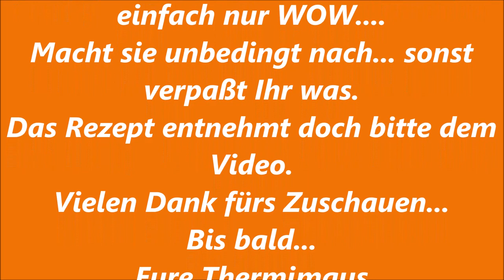Thermomix TM 5 - Cinnamon Rolls/Zimt Schnecken - mit einem super Topping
Hat Euch das Video gefallen??? Möchtet Ihr keins meiner neuen Videos verpassen??? Wer noch nicht registriert ist - geht ganz einfach - und ist dazu noch kostenlos.
Habt Ihr Fragen? Anregungen? Tipps? Tricks? Dann schreibt mir Eure Nachricht in die Kommentare oder besucht mich auf meiner Facebook-Seite Thermimaus-Ostfriesland
Also dann, ich wünsche Euch weiterhin viel Spaß beim Thermomixen.
Liebe Grüße
Eure Thermimaus